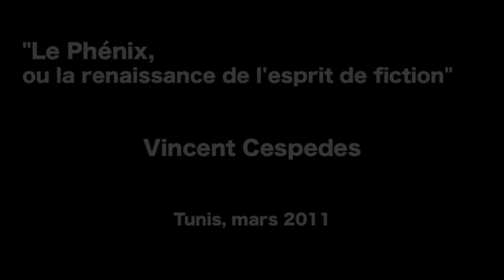LE PHÉNIX, OU LA RENAISSANCE DE L'ESPRIT DE FICTION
Conférence de Vincent Cespedes au colloque de l'ATEP, "Dispositifs fictionnels et pratique des arts" (Tunis, mars, 2011).
1). Phénix-Fiction ;
2). L'Hypnose, ou la Fiction de l'esprit ;
3). La Poésie, ou l'Esprit de fiction